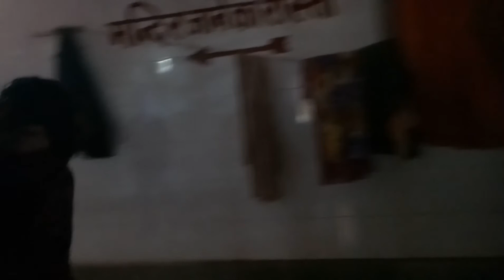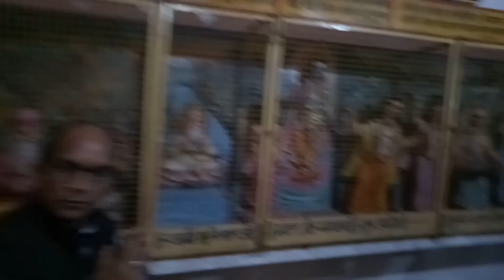जहां भगवान ब्रह्मा विष्णु महेश को बच्चा बना दिया ll sati ansuya ashram ll सती अनसूया l chitrakoot l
sati ansuya
सती अनसूया
सती अनसूया आश्रम
chitrakoot sati ansuya ashram
sati anusuiya ashram chitrakoot

sati ansuya
सती अनसूया आश्रम
2.1.22